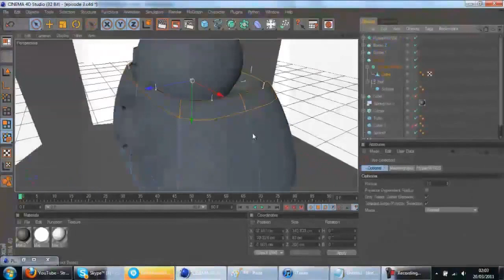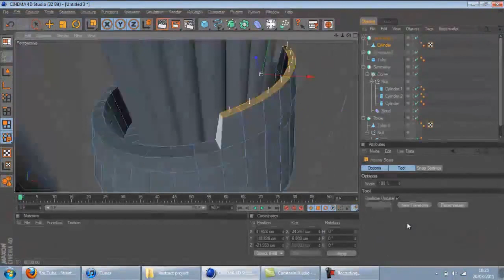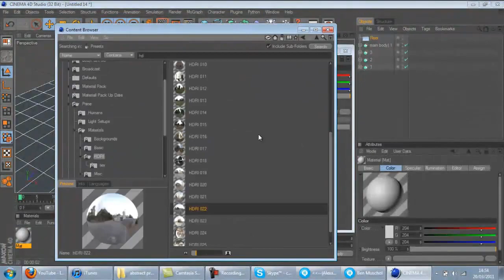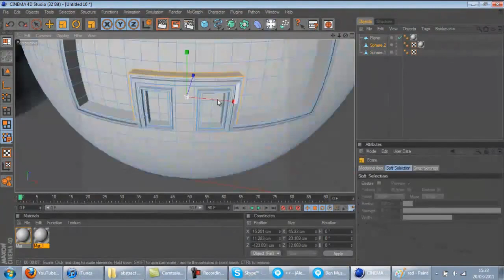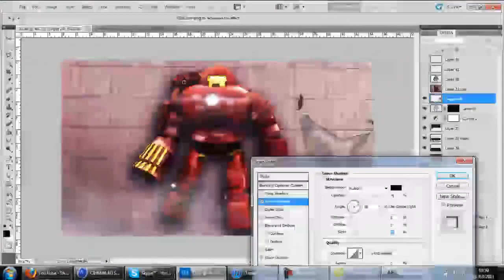Iron Man Speed Art :: By DefiantScaledDesigns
Info::
Editing time was:: 6-7 hours It began on a Friday and finished on a  Sunday
Progamme's :: Cinema 4D and  Photoshop

What type of video's will you upload ?

-Speed Edits

-Tutorials

-Very Nice Intro's

-Typograph

-Real life Edits

If you have a idea for a video thats not listed here feel free to message us !